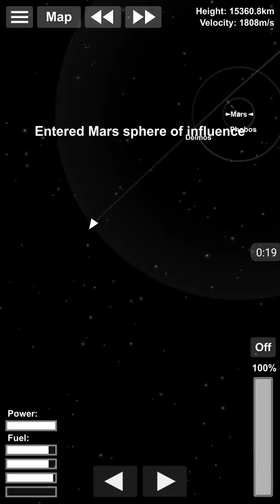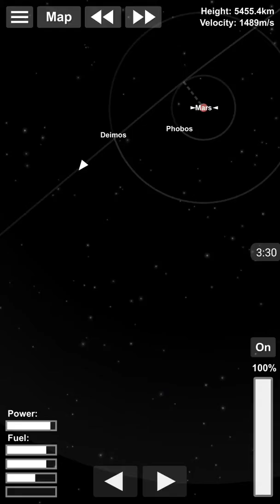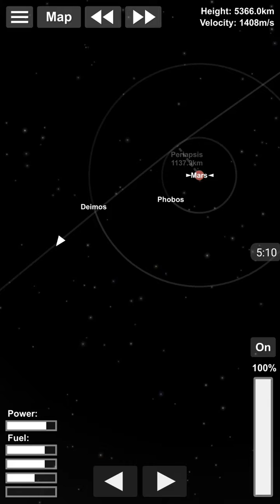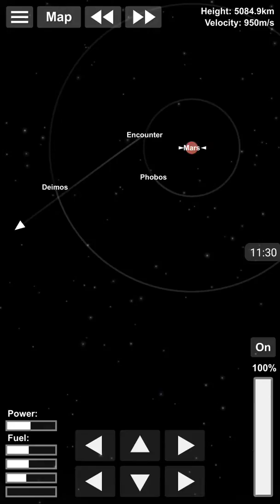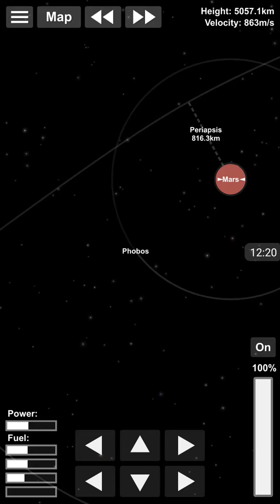Mars approach, SFS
Second try on that last one